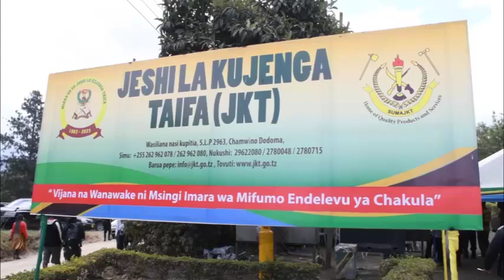MAAFISA MAUZO BANDA LA JKT WAKIWAKARIBISHA WATU WOTE KUFIKA KWENYE MAONESHO YA NANENANE HAPA MBEYA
Document from VM